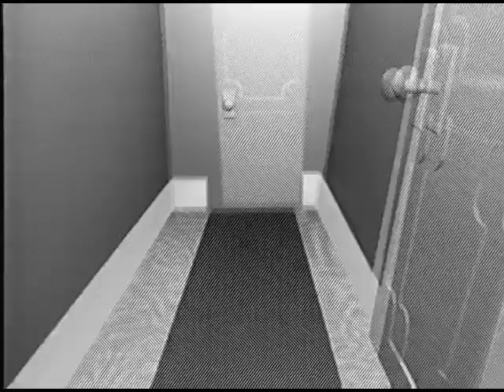Max et Jules à la quincaillerie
À la quincaillerie, Jules croit avoir la berlue quand il surprend Max à voler à l'étalage. Comment est-ce possible? Comédien invité: Jean-François Boudreau.